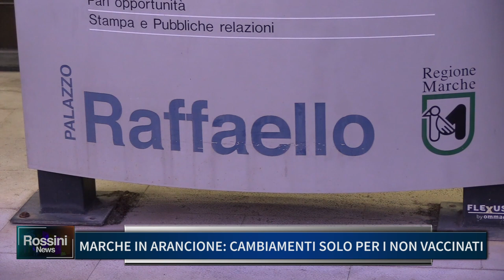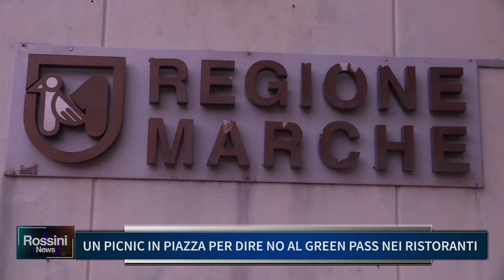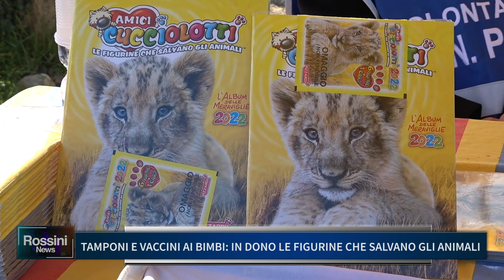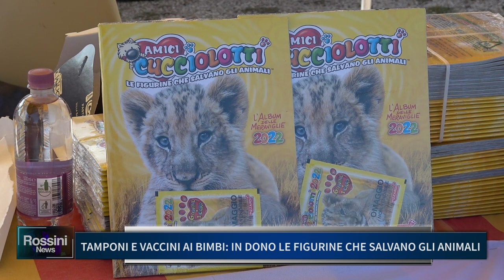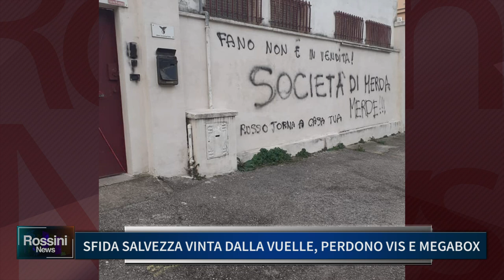ROSSINI NEWS 7 FEBBRAIO